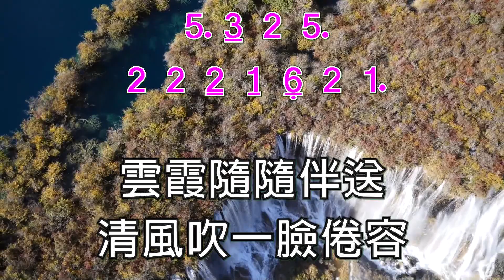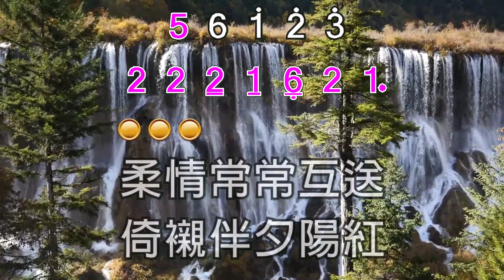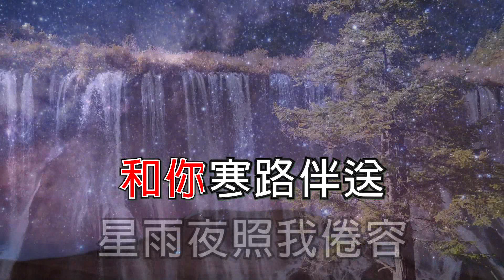今天請珍重 (今宵多珍重) 鄭司徒廉貞 鄭澤輝 超高清 卡拉OK Cantonese Christian Gospel song faisoft.com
我用最近添置的電子笛為「今天請珍重」重新編奏前奏、中間的獨奏和結尾。我填詞的靈感來自「約翰福音」13:34-35『你們若有彼此相愛的心，眾人因此就認出你們是我的門徒了。』這是一首講述愛的歌。讓我們靠神的愛彼此相愛。

今天請珍重
曲：王福齡(今宵多珍重)
詞、改編：鄭澤輝博士
M2: Alto Sax 4(Eb Major)
雲霞隨隨伴送
清風吹一臉倦容
無言凝望夜空
星海裡月夜迷朦
攜你長路伴送
你笑臉解我倦容
柔柔隨伴夜風
心坎中不必傷痛
往日愁痛
今天的愛請珍重
那懼寒凍
溫暖的愛在心中
和你寒路伴送
星雨夜照我倦容
柔情隨伴著風
主恩解心裡傷痛
柔情常常互送
倚襯伴夕 陽紅
陪你凝望夜空
星際裏月兒朦朧
攜你長路伴送
你笑臉解我倦容
柔柔隨伴夜風
心坎中不必傷痛
往日愁痛
今天的愛請珍重
那懼寒凍
溫暖的愛在心中
和你寒路伴送
星雨夜照我倦容
柔情隨伴著風
主恩解心裡傷痛